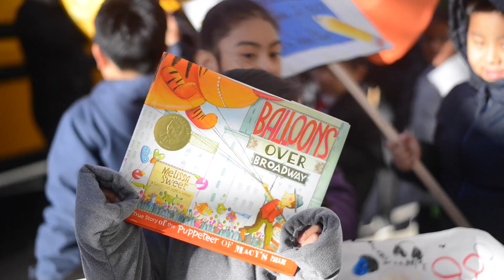Elmhurst Students Have Thanksgiving Parade With 'Balloons Over Britton'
The second grade students at PS 89 in Elmhurst have been marching in their own Thanksgiving day parade the day before the national holiday, crafting homemade "balloons."